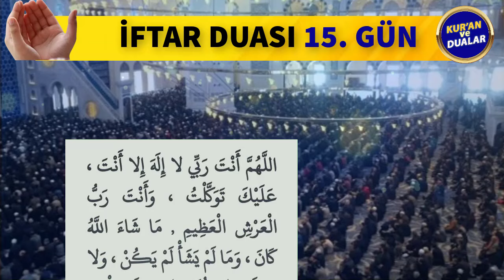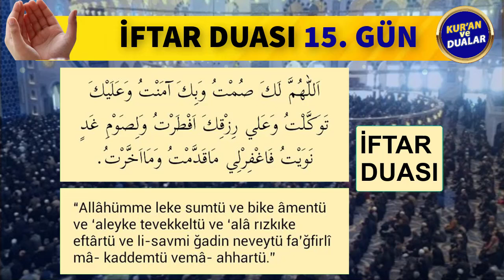İFTAR DUASI DİNLE 15. GÜN Kuran ve Dualar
İFTAR DUALARI
Oynatma Listeleri
GÜNÜN DUASI DİNLE
FAZİLETLİ DUALAR
RUKYE AYETLERİ